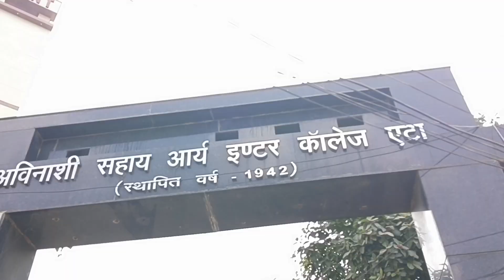Happy independence day 🇮🇳 आत्मिक स्वतंत्रता दिवस हम लोगो ने मनाय